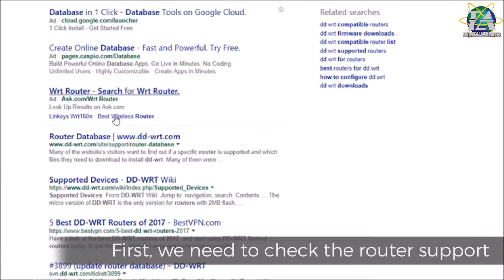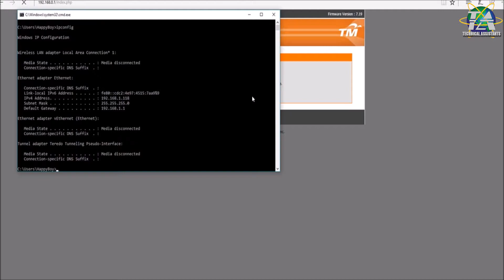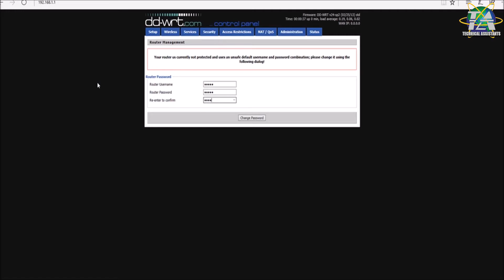Tips & Tricks#69 DD-WRT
Prepared by Jonathan Law Hui Hao,

DD-WRT is a Linux based alternative OpenSource firmware suitable for a great variety of WLAN routers and embedded systems. The main emphasis lies on providing the easiest possible handling while at the same time supporting a great number of functionalities within the framework of the respective hardware platform used.